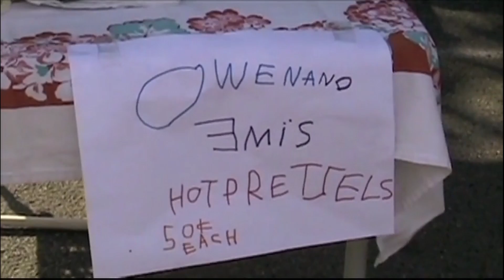Kids' Market - 2010 Ashfield Film Fest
A short film by Nancy Hoff for the 2010 Ashfield Film Fest.